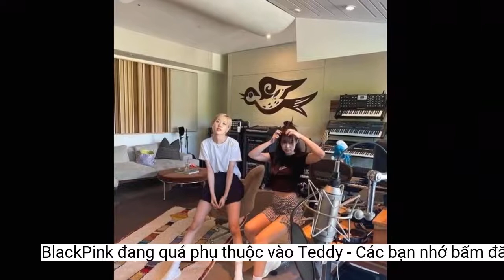BlackPink đang quá phụ thuộc vào Teddy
5 trên tổng số 8 bài hát thuộc album mới của BlackPink được sản xuất bởi 'phù thủy âm nhạc' Teddy.Ngày 8/9, Allkpop đưa tin nhóm nhạc BlackPink đã công bố danh sách đầy đủ các ca khúc thuộc album Born Pink. Album gồm các ca khúc Pink Venom, Shut Down, Typa Girl, Yeah Yeah Yeah, Hard to Love, The Happiest Girl, Tally, và Ready For Love.
 Rosé và Jennie chụp hình tại phòng thu của Ryan Tedder. Ảnh: Koreaboo.
Nhiều người cho rằng Ryan đang ám chỉ việc không được xuất hiện trong album mới của BlackPink. Một số cư dân mạng cho rằng YG Entertainment nên thông báo cho các nhà sản xuất về việc bài hát của họ có được sử dụng hay không.
Sau khi danh sách ca khúc được công bố, nhà sản xuất Ryan Tedder đã đăng lên Instagram cá nhân dòng trạng thái: “Trở thành nhạc sĩ cũng giống một con mòng biển. Có rất nhiều mòng biển và du khách chỉ ném một con cá cho tất cả”.
Người hâm mộ lo ngại việc Teddy tiếp tục đứng sau các sản phẩm của BlackPink sẽ khiến âm nhạc của nhóm bị một màu, không có sự đột phá.
Teddy tham gia sản xuất 5/8 ca khúc của album Born Pink. Trước đó, anh từng tạo ra nhiều bản hit của BlackPink như How You Like That, As If It’s Your Last, Kill This Love… Các bài hát do Teddy sản xuất có kết cấu tương tự nhau với yếu tố chủ đạo là hip-hop.
 Danh sách các ca khúc thuộc album Born Pink được công bố. Ảnh: Allkpop.
“Tôi chỉ có thể xác nhận là đã làm việc với BlackPink trong album sắp tới. Tôi không biết bài hát nào sẽ được lựa chọn. Tôi hy vọng sẽ có 3 bài hát được lựa chọn. Trong trường hợp tệ nhất, chỉ một bài thôi cũng được. Dù thế nào đi nữa, tôi vẫn cảm thấy hạnh phúc”, Ryan Tedder chia sẻ.
Sau khi bài phỏng vấn được đăng tải, người hâm mộ BlackPink đã đặt nhiều kỳ vọng vào sự kết hợp mới mẻ giữa thần tượng và Ryan Tedder. Do đó, họ đã bất ngờ khi danh sách ca khúc thuộc album Born Pink không có bài hát nào được viết bởi Ryan Tedder.
Theo Koreaboo, người hâm mộ BlackPink đã tỏ ra tức giận vì số lượng 8 bài hát là quá ít so với một full album. Bên cạnh đó, việc nhà sản xuất Teddy một lần nữa xuất hiện trong danh sách nhân sự sản xuất album Born Pink cũng gây tranh cãi.
Trong buổi phỏng vấn với Good Morning America, nhà sản xuất Ryan Tedder cho biết anh đã làm việc với 2 thành viên BlackPink là Rosé và Jennie tại Los Angeles.